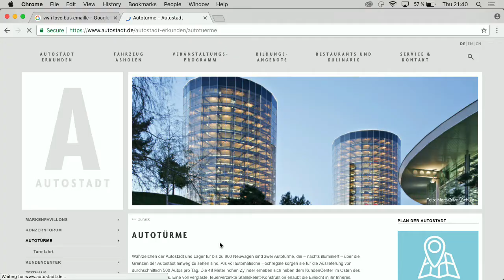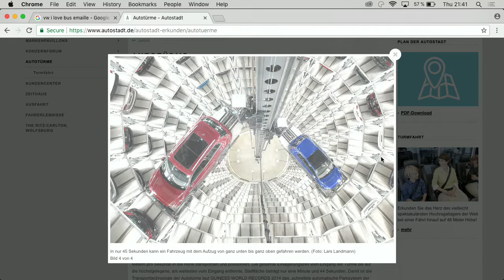Autotürme - Bits und so #559